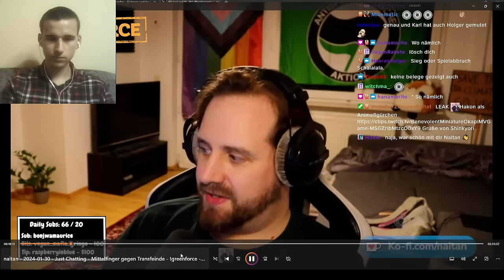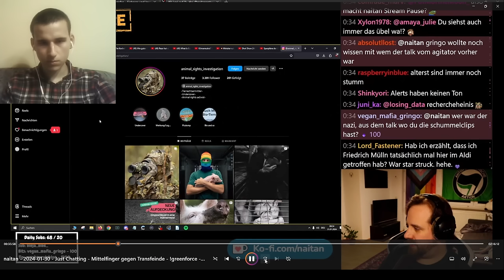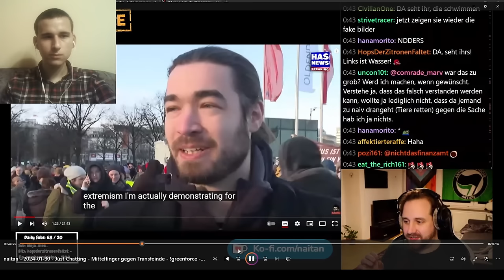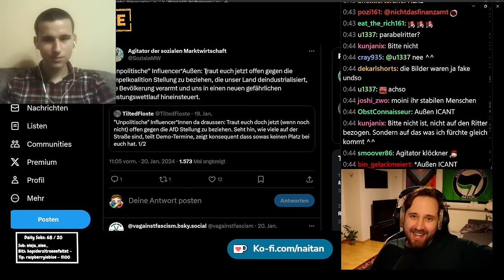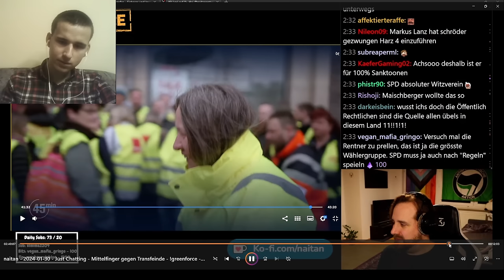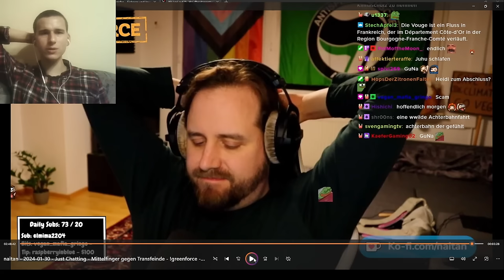Woke Hetzer Naitan und Hakon verbreiten weitere Lügen über mich